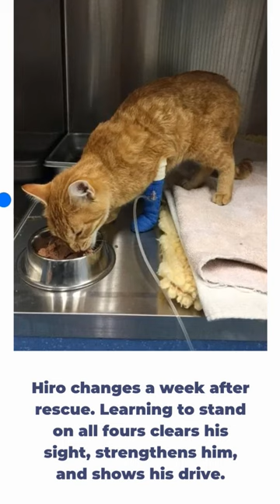Cat Found in Trash Bin Can't Stop Hugging His Rescuers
Despite suffering the horrors of abandonment and being left for dead in a garbage heap, Hiro, an incredibly strong orange cat, bounced back. A heroic hero's decision to give Hiro a second chance after discovering him wounded and on the verge of death is the touching turning point in his inspirational narrative.